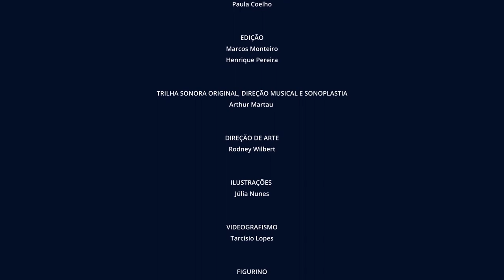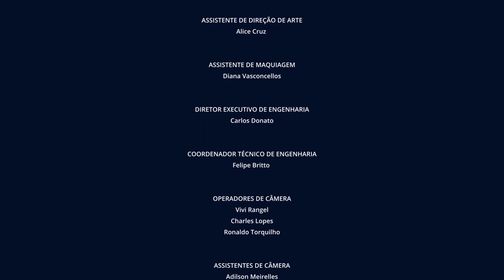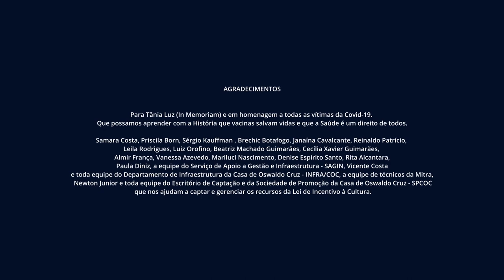Websérie Invasores: episódio 1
ATENÇÃO: VÍDEO SEM RECURSOS DE TECNOLOGIA ASSISTIVA

A websérie 'Invasores' chama atenção para a importância da vacinação infantil de forma lúdica. Os sete episódios da websérie contam a história de duas equipes, Trio Valente e Pesadelo, que disputam o campeonato do jogo 'Invasores'. Os jogadores precisam salvar o planeta Imunes de uma invasão.

A competição é iniciada, porém uma ameaça surge e interrompe a disputa: o morbilivírus. Para salvar o jogo da destruição, Alex, Jonas e Bárbara, da equipe Trio Valente, se unem à equipe Pesadelo, formada por Dimitri e Ernesto. Os personagens travam uma batalha virtual contra o vírus. Tudo com humor, efeitos sonoros e visuais, estética pixelada dos anos 1980 e muita informação científica.

'Invasores' tem como patrocinadores máster Ternium, IBM, Janssen e Prefeitura da Cidade do Rio de Janeiro. Também conta com patrocínio da TechnipFMC, White Martins, Rio Galeão, Schott, Fresenius, Amil, Bayer, Abbott e EDF Norte Fluminense e copatrocínio de Dataprev, Naval Group e Siemens.

FICHA TÉCNICA DE 'INVASORES'
Elenco: Vanu Rodrigues, Ricardo Lopes, Luiz Paulo Barreto, Hugo Germano, Pablo Aguilar, Gustavo Ottoni e Gé Lisboa
Participações especiais: Vilma Melo, Roberto Rodrigues e Gui Rodrigues
Direção: Leticia Guimarães
Roteiro: Livs
Diretor da Casa de Oswaldo Cruz: Marcos josé de Araújo Pinheiro
Chefe de departamento: Héliton Barros
Coordenação e gestão financeira de projetos: Miliana Fernandes
Produção executiva - 70 Filmes: Rosane Hatab
Direção de imagens: PC Júnior
Direção de fotografia: Vivi Rangel
Assistente de direção: Paula Coelho
Edição: Marcos Monteiro e Henrique Pereira
Trilha sonora original, direção musical e sonoplastia: Arthur Martau
Direção de Arte: Rodney Wilbert
Ilustrações: Júlia Nunes
Videografismo: Tarcísio Lopes
Figurino: Juli Videla, Natasha Magalhães e Ídyla Huppes
Visagismo e maquiagem: Sidnei Oliveira
Finalização de áudio: Zuêra Produções
Mixagem: Marcio Padilha e Marcus Padilha
Elenco: Gustavo Ottoni, Leticia Guimarães e Pablo Aguilar
Direção de produção - 70 Filmes: Barbara Kahane
Direção de produção - Museu da Vida Fiocruz: Geraldo Casadei
Produção executiva - Museu da Vida Fiocruz: André Bordalo
Continuidade: Ana Luiza Albacete
Produção de base: Sheila Guerreiro
Assistente de produção: Sheyla Castro
Produção de set: Ludmila Olivieri
Assistente de direção de arte: Alice Cruz
Assistente de maquiagem: Diana Vasconcellos
Diretor executivo de engenharia: Carlos Donato
Coordenador técnico de engenharia: Felipe Britto
Operadores de câmera: Vivi Rangel, Charles Lopes e Ronaldo Torquilho
Assistentes de câmera: Adilson Meirelles e Marcos Ibarra
Assistentes de iluminação: Mário Barbosa e Livs
Som direto: Marcio Padilha
Microfonista: Wilson Ferreira
Operadpr de drone: Felipe Britto
Finalização de cor: Marcos Monteiro
Elétrica e maquinária: Sérgio Marcílio
Identidade visual (logomarca) e grafismo do cenário (auditório do campeonato): Letícia Rumjanek
Cenotécnico: Beto de Almeida
Camareira: Luiza França
Contrarregra: André Freitas
Aderecistas: Marcos Vieira e DELED (Léo Magalhães e Caio Chacal)
Costureiros: Maria Helena Gomes, Marenice Alcântara e Renato Nascimento Silva
Artista têxtil de cenografia: Tania mara Wilbert
Equipe de montagem cenográfica: Cabeco Texeira, Jr Humberto Silva, Mário Almeida, Paulo Jorge e Ronaldo Garcia
Assistentes de cenotécnica: Gabi Coelho, Gabriel Texeira, Jéssica Gomes, Junior Barros e Ranira Coelho
Consultoria científica e pedagógica: Natália Lanzarini, Priscila Born, Tereza Costa, Hilda Gomes, Paula Bonatto, Héliton Barros, Renata Fontanetto e Alessandro Machado
Legenda e tradução em libras: JDL Traduções
Audiodescrição: Cinema Falado Produções
Equipe de limpeza do Museu da Vida Fiocruz: Luciano Daltro, Elisangela Dias, Kelly Silva e Rosilane Marques
Equipe de vigilância da Tenda da Ciência: Maurício de Carvalho e Monique Pedro
Equipe de portaria da Tenda da Ciência: Marcos Lagruta e Ademir Cardoso
Suporte operacional / Testes Covid: Body Guard
Enfermeira: Nívea Cláudia de Souza Lessa
Catering: Carne & Carvão
Apoio: Cooperativa de Trabalho dos Catadores de Lixo Céu Azul, Instituto de Artes Uerj e Projeto de Extensão Zonas de Contato (Uerj)

Filmado na Tenda da Ciência Virgínia Schall - Fiocruz em outubro de 2021.

Museu da Vida Site | museudavida.fiocruz.br